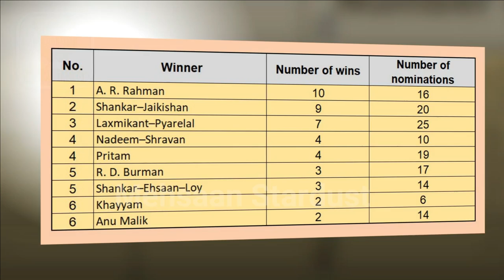Filmfare Best Music Director Awards all Time List | 1954-2021 | All Filmfare Award WINNERS List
Every All Filmfare Awards NOMINEES AND WINNERS | 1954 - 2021 | Best Music Director Awards All Time List. Bappi Lahiri vs Laxmikant–Pyarelal vs Shankar Jaikishan vs Pritam vs R. D. Burman vs A. R. Rahman vs Anu Malik vs Shankar-Ehsaan-Loy vs Nadeem-Shravan vs Rajesh Roshan vs Vishal-Shekhar Award | This is the list of every Filmfare Award Nominees and Winners for Best Music Director in a each year (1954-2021). The Filmfare Awards for Best Music Director is an award, which begun in 1954, and presented to an actor annually at the Filmfare Awards. you will find all the nominees and winners from the 1st to the 66th ceremony.

every filmfare award for best music director winner (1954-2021),
every filmfare best music director (male) winner ever (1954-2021),
Bappi Lahiri All Filmfare Awards.
Laxmikant–Pyarelal All Filmfare Awards.
Shankar Jaikishan All Filmfare Awards.
Pritam All Filmfare Awards.
R. D. Burman All Filmfare Awards.
A. R. Rahman All Filmfare Awards.
Anu Malik All Filmfare Awards.
Shankar-Ehsaan-Loy All Filmfare Awards.
Nadeem-Shravan All Filmfare Awards.
Rajesh Roshan All Filmfare Awards.
Vishal-Shekhar All Filmfare Awards.